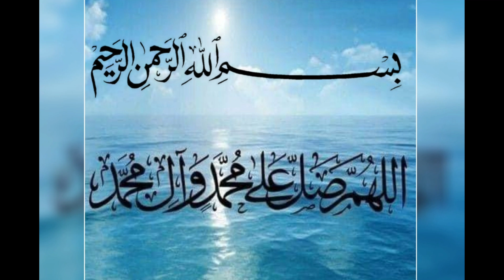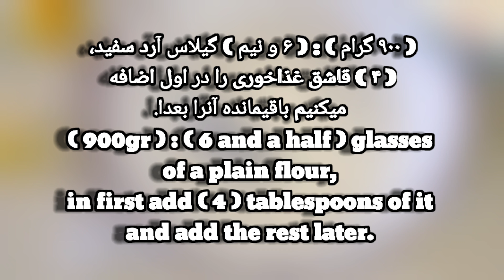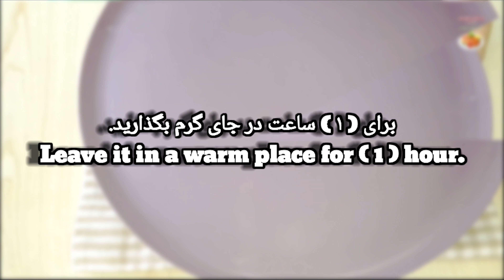Burger Bun | Homemade Bun | طرز تهیه نان برگر خانگی کم مصرف و خوشمزه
Welcome To  (Yummy Foods) YouTube Channel And In This Channel I Will Make Videos About, How You Can Make Yummy Foods? In A Very Easy And Simple Way With In Few Steps, Just You Need To Watch Our Videos Till End And Then Try It By Your Own Self, We Hope That You Will Learn Alot From Our Videos.

If You Want To Learn, How To Make Yummy Foods? Then This Is Right Place For You.